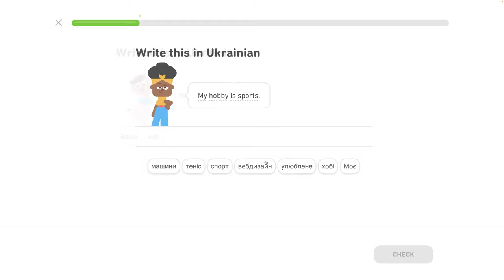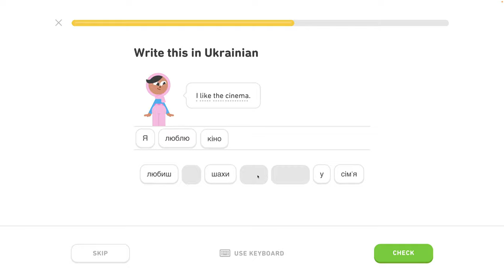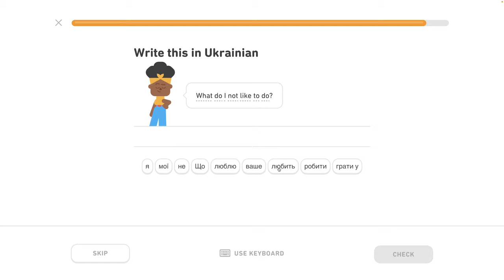🇺🇦 Koníček- level 3/6 - lekcia 4/4 - Ukrajinsky s Yetim